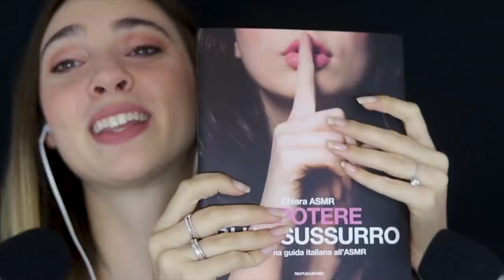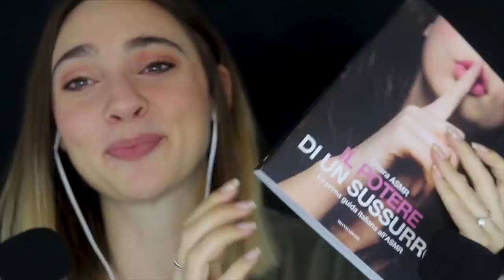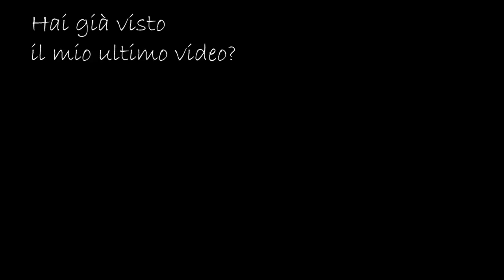ASMR IN TV! TUTTA LA VERITA'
Lo sai che ho scritto un libro sull'ASMR? Lo trovi in libreria o su Amazon

Triggers you will find: ear to ear whispering, squishy

Se sei arrivato/a fin qui commenta: " mentolo "